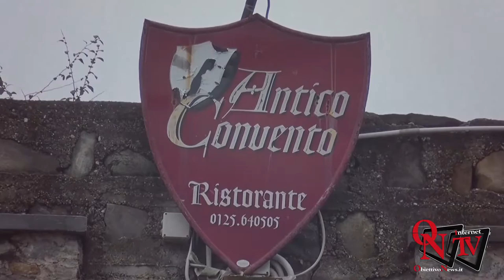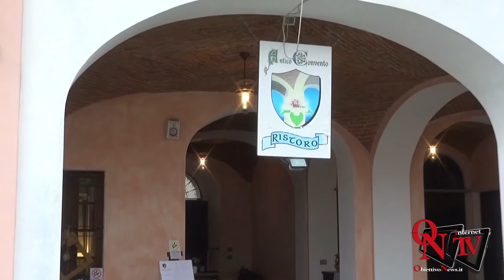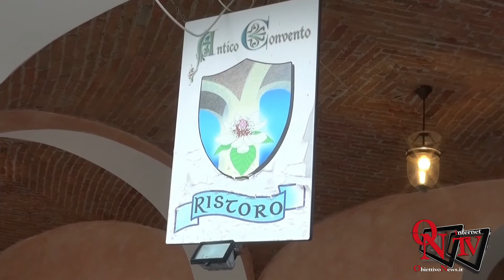Alla Scoperta di ... Ristorante Antico Convento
Alla Scoperta di ... Ristorante Antico Convento. Prima tappa alla scoperta delle eccellenze. Il primo ad essere scoperto è il Ristorante Antico Convento, eccellenza in italia e non solo.